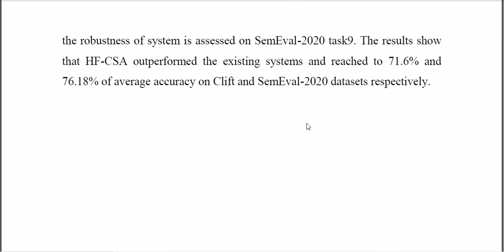Semantic Orientation of Crosslingual Sentiments Employment of Lexicon and Dictionaries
IEEE PROJECTS 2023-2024 TITLE LIST
From Our Title List the Cost will be,
Python=4500/-
Mininet=5000/-
Dot Net Project =2500/-
Java Project=2500/-

Support Including Packages
* Complete Source Code
* Complete Documentation
* Complete Presentation Slides
* Flow Diagram
* Database File
* Screenshots
* Execution Procedure
* Video Tutorials
* Supporting Softwares

Support Specialization
* 24/7 Support
* Ticketing System
* Voice Conference
* Video On Demand
* Remote Connectivity
* Document Customization